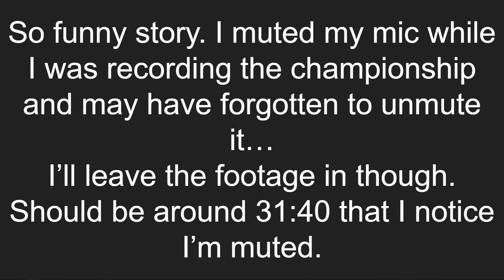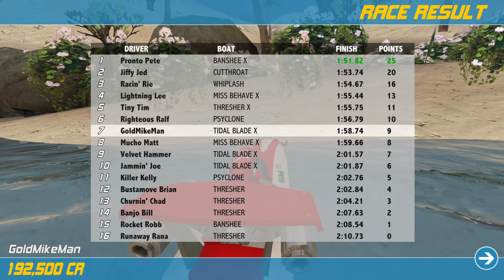Hydro Thunder Hurricane Ep14: Epic Fail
Well, that was a fun one. Its the last of the backlogged recordings so going forward the audio mix should be a bit better.